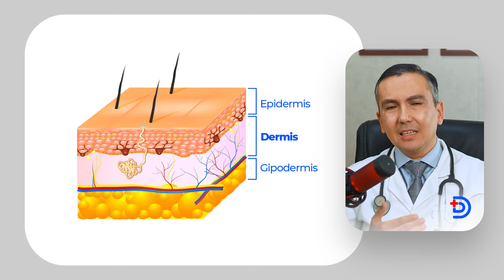Tirsakdagi yaralar xavflimi? Psoriaz kasalligi haqida!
Videoga like bosing va fikringizni, qasi mavzudagi videolar sizni qiziqtirishini yozib qoldiring!

Vaqt ustiga bosib vaqt qarshisidagi savolga javob oling!
0:00 Psoriaz qanday kasallik?
0:25 Kasallik xurujiga nima sabab bo'ladi?
0:52 Qaysi omillar toshmalarni kamaytiradi?
2:14 Qaysi dorilar bilan davolanadi?
3:03 Agar dori foyda bermasa bunday qiling!

Tursunov Dilshod O'tkirjanovich
   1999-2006 Toshkent tibbiyot akademiyasi, tibbiyot fakulteti
   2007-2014 Amerika Qo'shma Shtatlarida magistratura
   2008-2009 AQSh ning Emory adventist Star shifoxonasida ichki kasalliklar bo'limida malaka oshirdi.
   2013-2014 AQShning Well Star shifoxonasida endokrinologiya bo'limida malaka oshirdi.
   2016- Hindistonning "Max Super Specialty" kasalxonasida nefrologiya va transplantatsiya bo'limida malaka oshirdi.
   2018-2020 Toshkent tibbiyot akademiyasida ichki kasalliklar va revmotologiya bo'yicha malaka oshirdi.